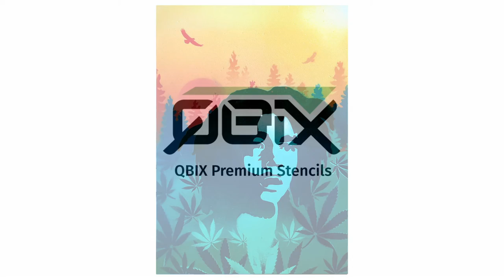QBIXMaking-of Bob Marley Stencil Art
In this video we pay a tribute to the reggae legend Bob Marley. Made with Spray paint and stencil template from QBIX. I used 3 types of stencils in the making of this artwork.

Double layered Idol stencil of Bob Marley - A3 sized

If you enjoyed this making-of, please hit the follow button for more stencil art projects.